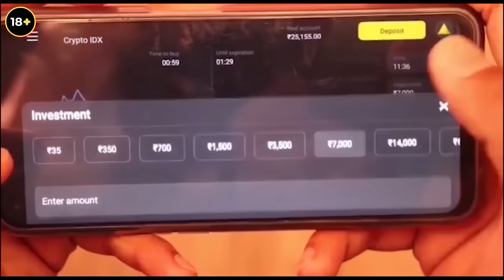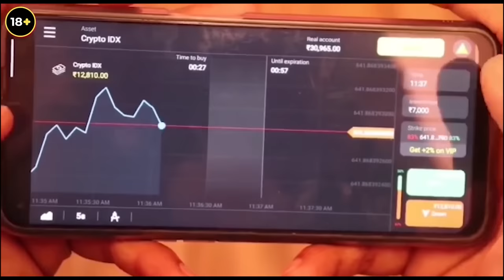ଓଢଣୀ || odhani || odia short film || manmay dey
Thanks for the love and support u all have showered upon us in our previous video hope u all will love this one as well.

Cast :
Ananya
Tanushree
Adyasha
Swatika
Manmay
MonaLisa

DOP & Editing :KUMAR RONNI

Poster design- Nandan Goswami

Amrutanshu Mohapatra
 Manmay Dey
Sahab Mohammad
Aurobinda Dey
 Mohapatra Family
And all team members 💖